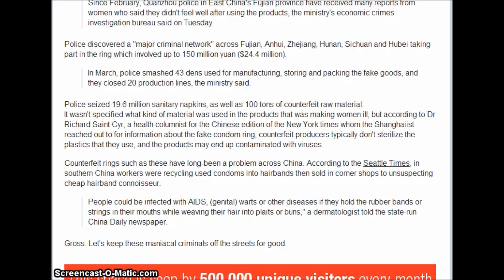China-wide fake major brands, sanitary napkin ring busted. 5/17/2013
China-wide fake sanitary napkin ring busted.